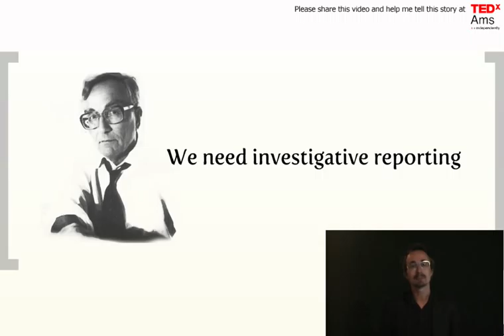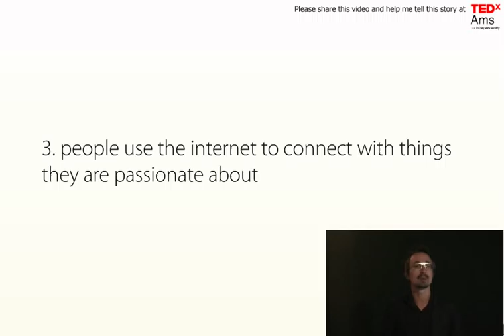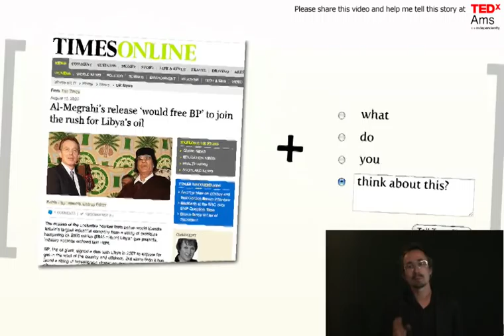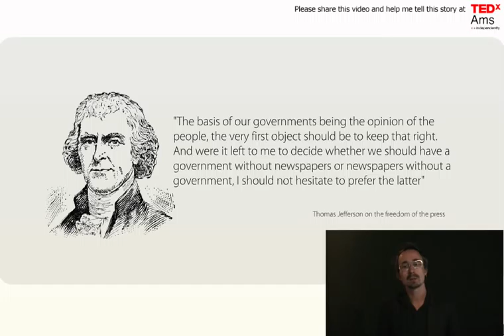My Big Idea for TEDxAMS: Newspapers = iTunes for Changing the World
The newspaper industry is in trouble, and no one knows how to put Humpty Dumpty back together again.  In fact, the solution is simple and based on the fundamental read/write nature of the internet.

The best 3 ideas will be chosen out of the 10 most watched videos.

If you want some more background to this short presentation, please where I've published the longer (text) version.